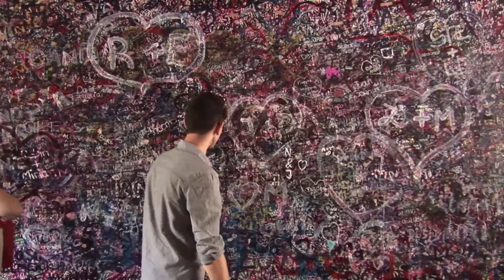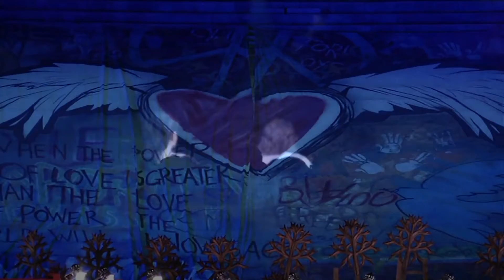Roméo et Juliette. Innamorati a Verona